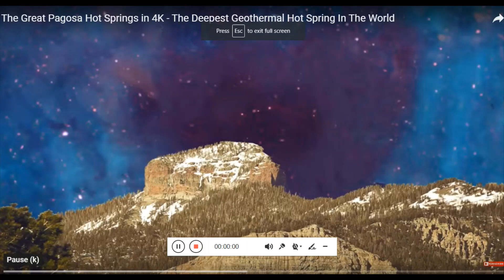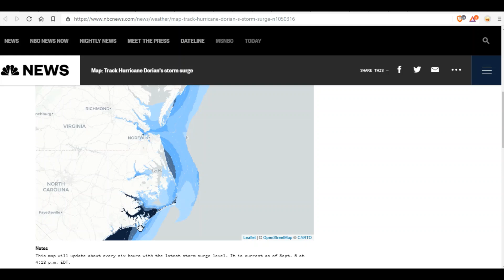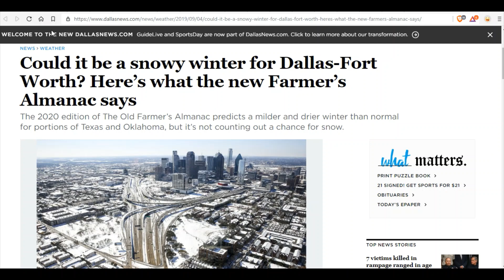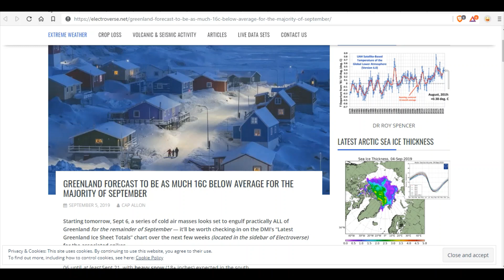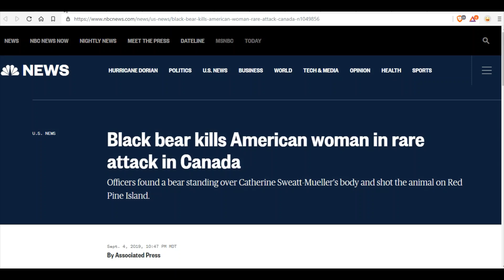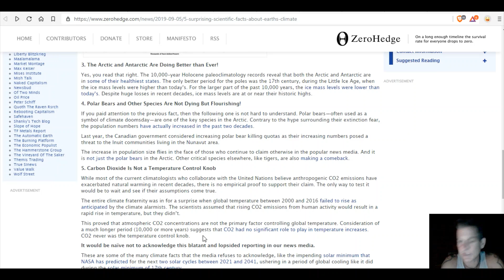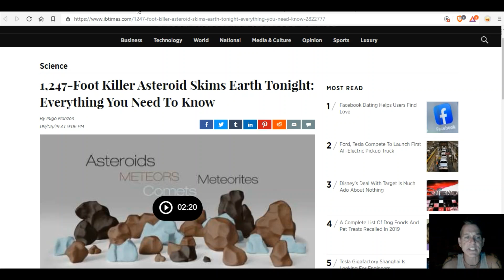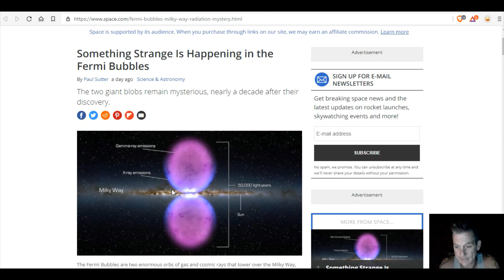Hurricane Dorian Intensity Increasing - Australia Cold Records Shattered - Snow Forecast Everywhere!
The sky turned purple over Florida as Hurricane Dorian passed
Hurricane Dorian Becomes a Carolina Problem With a Fierce Lashing of the Coast
Could it be a snowy winter for Dallas-Fort Worth? Here’s what the new Farmer’s Almanac says
MULTIPLE ALL-TIME LOW TEMPERATURE RECORDS FALL IN FAR NORTH QUEENSLAND, AUSTRALIA
GREENLAND FORECAST TO BE AS MUCH 16C BELOW AVERAGE FOR THE MAJORITY OF SEPTEMBER
“Bond Event Right Now”: All Of The Solar Cycles Are Coming Together
1,247-Foot Killer Asteroid Skims Earth Tonight: Everything You Need To Know
Rollers and ripples in sand, streams and sky: rhythmic alteration of transverse and longitudinal vortices in three orders

Bitcoin: 17NV3vtcQhRnsRnjckCcYkKVEUcnirKQ62